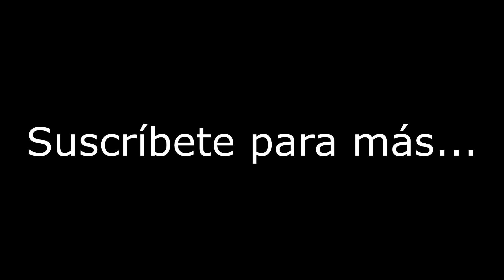LA RUNA MAS USADA CON JHIN Season 8!! - League of Legends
jhin champion
campeon jhin runas
runas con jhin
como usar a jhin
league of legends
lol